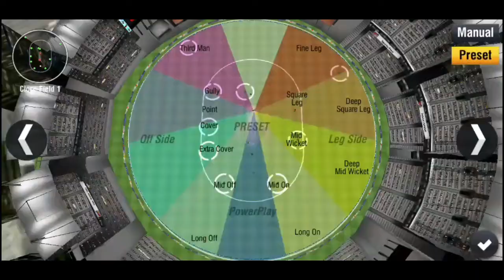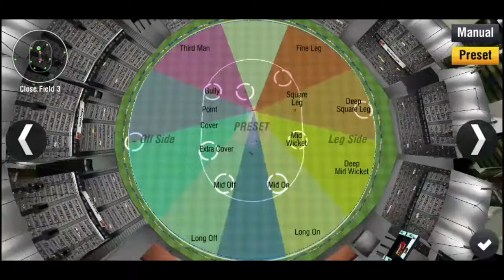Vs Quetta game play World Cricket championship 2|3rd Match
World cricket championship 2 Best game I Love This Game  PSL 3rd Match

L A H O R E

VS

Q U E T T A

Interesting Match